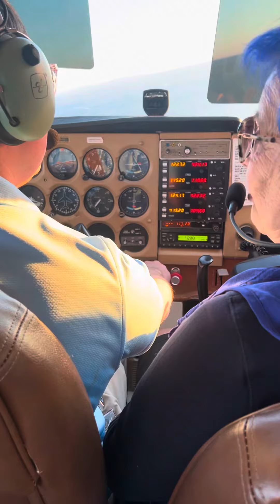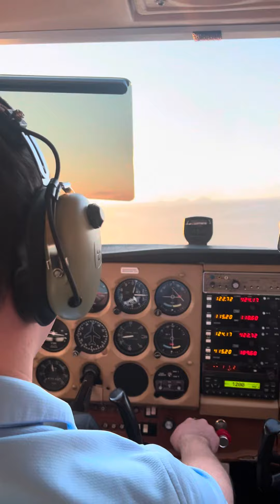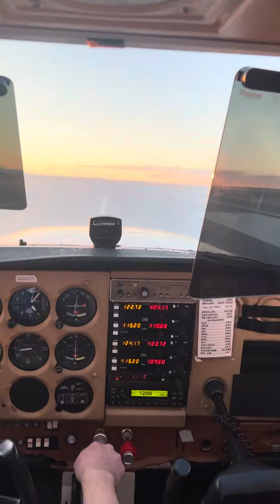Cessna 172 Landing No Flaps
Landing at Santa Teresa Airport KDNA. No flaps.